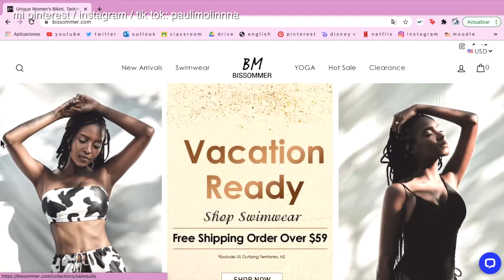Sexy Women Bikini Try On Bissommer Review Free Shipping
Pauli Molina shows her Lovely Bissommer Bikinis in this video. All bikinis look great on her. Love the First one piece best. What do you think?

PRODUCTS MENTIONED （Price before discount）
SET #1: Scales Print Halter Tie Side Bikini Swimsuit
Size: S
Price: $25.99 (FREE SHIPPING)

SET #2: Zoey Ombre Velvet Bikini
Size: S
Price: $18.99(FREE SHIPPING)

SET #3: Royalty 3pack Halter Top Bikini & Beach Skirt
Size: S
Price: $26.99 (FREE SHIPPING)

Hi beautiful, do you want to be a part of the BISSOMMER?

ABOUT BISSOMMER
BISSOMMER is a young and bold swimwear brand. We are no fear to use the newest fashion elements into swimwear, and provide vogue and stylish swimwear that make you outstanding and attractive.

SHOP BIKINIS HERE
Have a request on what we should post next? If you're still reading this, comment with 💜

STAY SEXY & CONFIDENT!